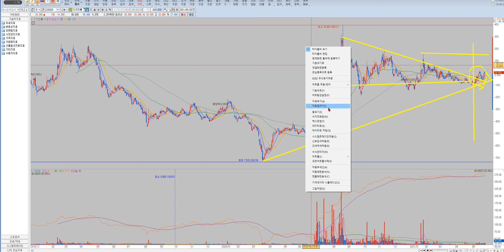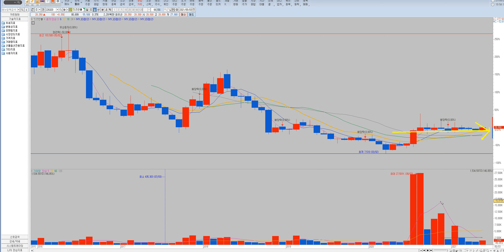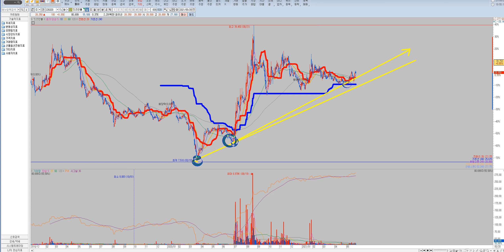100% 관심종목~~!삼각수렴후 추세를돌린 잇츠한불 전고점 도전할수있을까요?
삼성전자 기아차 현대차 컬러레이 광군제 윤석열테마 이낙연관련주 이재명관련주 아남전자 비덴트 코디엠 태림포장 삼부토건 젠큐릭스 광전자 시스웍 카스 인트론바이오 사조씨푸드 이노메트리 박셀바이오 대한뉴팜 파루 녹십자홀딩스 이글벳 중앙백신 씨젠 진원생명과학 고려제약 신풍제약 제일바이오 체시스 에이프로젠제약 진매트릭스 엑세스바이오 한미약품 kmh하이텍 피씨엘 바디텍메드 우리기술투자 이지바이오 빅히트 두산중공업 수젠텍 한화솔루션 제일약품 제넥신 HMM 케이피엠테크 센코 LG화학 삼성물산 우수AMS 아주IB투자 SK케미칼 셀트리온 삼성바이오로직스 데일리블록체인 퓨쳐스드림네트웍스 매직마이크로 코리아센터 하이즈항공 케어랩스 컴투스 큐브앤컴퍼니 종근당 종근당바이오 종근당홀딩스 랩지노믹스 알테오젠 엔에프씨 오스코텍 한화생명 동양생명 톱텍 엔시트론 코로나진단키트 윤석열관련주 이재명관련주 이낙연관련주 정치테마 관심종목 차트분석 차트강의 급등주 상한가매매 주가분석 재영솔루텍 헬릭스미스 우리들제약 셀트리온헬스케어 스튜디오드래곤 티에이치엔 프리엠스 조광ili 호텔신라 셀리버리 에스퓨얼셀 켄코아에어로스페이스한일시멘트 한일진공 한양증권 현대바이오 현대모비스 현대로템 서암기계공업 제이씨케미칼 바이온 베셀 일진전기 하나투어 소룩스 서린바이오 아시아종묘 스페코 신풍제지 메디톡스 현대제철 모트렉스 naver 위드텍 남성 일정실업 까뮤이앤씨 삼진엘앤디 화천기계 신원종합개발 오성첨단소재 토박스코리아 까스텔바작 알로이스 디케이락 포메탈 유에스티 정다운 링네트 케이탑리츠 신성이엔지 삼성sdi 두산인프라코어 대한항공 삼성중공업 하나기술 sk이노베이션 서울식품 페어피코리아 비트컴퓨터 에스씨엠생명과학 gh신소재 코로나백신 모더나백신관련주 에스제이케이 바른손이아이디 카프로 소프트캠프 베노홀딩스 비티원 글로스퍼랩스 모바일어플라이언스 피플바이오 유진로봇 모아텍 장원테크 청보산업 경인전자 세동 영흥 신화실업 이트론 삼성엔지니어링 kec 네오위즈 골드퍼시픽 웰크론 모나미 신성통상 이엠코리아 디엔에이링크 엠투엔 sk바이오팜 에이비프로바이오 ts인베스트먼트 코데즈컴바인 써니전자 성호전자 국영지앤엠 에스코넥 나라엠앤디 수소차 전기차 그린뉴딜 2차전지 가상화폐 디지털화폐 유비케어 전파기지국 메가엠디 인피티니헬스케어 삼표시멘트 다산네트웍스 아이스크림에듀 에코마이스터 티플랙스 웨이브일렉트로 코오롱생명과학 푸른기술 피에스엠씨 좋은사람들 우노앤컴퍼니 엑시콘 유신 솔루에타 쎄노텍 드래곤플라이 펩트론 루트로닉 투비소프트 신신제약 DB하이텍 동신건설 성우하이텍 동원시스템즈  삼천당제약 엘비세미콘 제룡산업 코퍼스코리아 인터로조 길리어드 주식 아스트라제네카 씨젠 씨젠주가 델타항공 amd 카니발 노바백스 펨코 길리어드 사이언스 교환 거래 펀드 투자기금 nikke i225 해외선물 DEvil may cry 카카오 게임즈 주식 니오주식 한화솔루션 모도나주식가격 슈뢰딩거주식 이노비오 이화공영 화성밸브 신원종합개발 부산산업 프럼파스트 우리바이오 아시아나IDT KCTC 금호산업 아시아나항공 우신시스템 크리스탈신소재 삼일기업공사 sk텔레콤 kb금융 에어부산 삼보산업 두산퓨얼셀 동화약품 모더나 주식 주가 니콜라 화이자 주식 비케이탑스 삼성출판사 대덕전자 티웨이항공 kc그린홀딩스 유라테크 이수화학 신성델타테크 원풍물산 명성티엔에스 노랑풍선 모두투어 참좋은여행 KPX생명과학 토비스 라노공업 카카오 삼화네트웍스 노바텍 한셈엠케이 한국기업평가 하나마이크론 석경에이티 조일알미늄 하이트론 지트리비앤티 스타플렉스 소마젠 얼라인드 우리조명 케이프 위지트 영신금속 에이스토리 에스씨디 kc코트렐 알루코 휴켐스 삼아알미늄 비디아이 전진바이오팜 메드팩토 제놀루션 일지테크 릭스솔루션 인콘 엘앤에프 포스코케미칼 보겸TV 안소희 제니 연예인 아이유 김기훈 chul soon hwang 엘앤케이바이오 마이크로디지탈 바이오스마트 아이에이네트웍스 파미셀 한국전력 만도 테스나 한진칼 JYP Ent.아이큐어 영화금속 네패스아크 현대건설 SK하이닉스 고바이오랩  알서포트 대한전선 유한양행 주식천하제일검 정찬성 내안의신TV 둥지언니 애플카 백신 신사임당 RT7 김종봉 투자원칙 1억 10억 100억 1000억 2천만원 1천만원 500만원 50억 동네부자 지역개미 동네개미 김작가TV 에버다임 금호에이치티 우리들휴브레인 맥스로텍 sv인베스트먼트 휴림로봇 유니온머티리얼 진양폴리 태경케미컬 진에어 보락 제이콘텐트리 하나투어 교촌에프앤비 휴마시스 한스바이오메드 YBM 에이티세미콘 재테크 주린이 주식초보 차트 기본적분석 기술적분석 주식트레이더 주식강해 남석관 박종훈의 경제한방 주식과외 815머니톡 염승환 매집 세력 정배열 역배열 주식급등단타 돌파매매 눌림목 과대낙폭 다이빙기법 농사매매 3번자리 컵앤핸들 이건희TV 경제의신과함께 체인지 그라운드 뉴욕주민 전업투자자 이창훈 주식스윙명단Tv 주식잡TV 쌍용차 디바이스이엔지 한전산업 세원셀론텍 율촌화학 뉴보텍 에프엔에스테크 이크레더블 고려신용정보 대림산업 대림건설 아스트라제네카 화이자관련주 응압병실관련주 계양전기 세방전지 인터지스 솔트웍스 제넨바이오 명문제약 키네마스터 동성제약 인터파크 지니뮤직 가온미디어 카페24 일양약품 씨아이에스 센트랄모텍 원방테크 한국패키지 인포뱅크 알체라 제일전기공업 에이엔피 한세엠케이 지니언스 에스맥 지놈앤컴퍼니 프리시젼바이오 에이치엘생명과학 젬백스 퓨처켐 퀸타매트릭스 빅텍 보령제약 동방 대성미생물 창원개미 주식단테 민이파파 주식부자아빠 삼프로TV 와조스키 가상화폐 란돌TV 시윤주식 이헌상황금바닥 대박난박약사 시간여행TV 창원개미 창원개미TV 민이파파 개천에서용재난다 김용재 tesla 테슬라 애플 페이스북 나스닥 다우존스 코스피 코스닥 종합지수 인버스 곱버스 레버리지 ETF ETF트렌드 슈카월드 슈퍼개미김정환 슈퍼개미 이세무사TV 슈퍼개미배진환 슈퍼K 김정환 개형 주식카페 미국주식 게임스탑 공매도 펀더멘탈 저평가 우량주 시가총액 배당수익률 평균거래량 해외주식 국내주식 상한가 인베스팅닷컴 키움증권 한국투자증권 네이버 동학개미 서학개미 비트코인 이더리움 tether 리플쌍용차 디바이스이엔지 한전산업 세원셀론텍 율촌화학 뉴보텍 에프엔에스테크 이크레더블 고려신용정보 대림산업 대림건설 아스트라제네카 화이자관련주 응압병실관련주 계양전기 세방전지 인터지스 솔트웍스 제넨바이오 명문제약 키네마스터 동성제약 인터파크 지니뮤직 가온미디어 카페24 대한해운 바이넥스 삼화페인트 대웅제약 한온시스템 오텍 영진약품 테라셈 알티캐스트 에이프로젠kic 에이비엘바이오 유나이티드제약 필룩스 티앤엘 드림텍 세화아이엠씨 엔케이물산 바이오리더스 삼화전자 상상인인더스트리 SBI인베스트먼트 엠에스오토텍 서연탑메탈 덕성 진도 한국전자홀딩스 일동제약 제이티 에스트래픽 위메이드 대영포장 한송네오텍 주식하는법 주식기초 주식차트보는법 천영록 와우넷 주식투자 허영만 타짜 주식 체인지그라운드 넵튠 레고켐바이오 일신바이오 옵티팜 신한지주 쌍용양회 클리노믹스 범양건영 이니텍 hsd엔진 lg생활건강 한국조선해양 에이치엘비 에이치엘비생명과학 명신산업 대원화성 LG전자 포인트모바일 코스모화학 아모레퍼시픽 휘닉스소재 녹십자셀 현대위아 영풍제지 제이웨이 필로시스헬스케어 기본적분석 기술적분석 직장인주식 주린이 주부주식 은퇴자금 주생아 시스템트레이딩 단타 스  중장기 주식 삼프로 주식트레이더 슈카월드 신사임당 주식단테 JJ리더 상한가 민이파파 김정환 김작가 가치투자 존리 급등주 스윙검색식 종목고르기 주식스터디 주말주식공부 내일은나도 상한가 테마주 화살표 검색식 추세추종 창원개미 김종봉 대장주 트레이더백두산 체인지그라운드 미세먼지 서연이화 미디어젠 한국전자인증 디지캡 gs건설 대우건설 녹십자랩셀 이노테라피 리노공업 롯데리츠 현대오토에버 맥쿼리인프라 티엘비 이씨에스 에넥스 홈센타홀딩스 인바이오 팅크웨어 그린케미칼 엔젠바이오 코로나19확진자 웰크론한텍 서울바이오시스 우양 에스앤더블류 세운메디칼 지니틱스 안국약품 엘엔에프 텔레칩스 키이스트 덱스터 한국비엔씨 코리아써키트 주식계좌개설방법 힐링여행자 야손TV 머니올라 염블리 포트폴리오 배터리 반도체 대박주 2021 존리 가치투자 박세익 달란트투자 투자법 주식 증권 비트코인 이더리움 리플 이오스 트론 거래소 다우 나스닥 해외주식 해외증시 암호화폐 전업투자 부업 트레이딩 키움 영웅문 주식이란 투자 캔들 하락 상승 거래량 이평선 이동평균선 볼린저밴드 볼밴 일목균형표 구름대 RSI MACD 모의투자 기법전수 단타스윙 주식초보 코인초보 주린이 코린이 개미 고수 비법 대박 차트 전업주부 새댁 집에서 재택근무 재테크 주식 코스닥 코스피 종목분석 시황 종목추천 주식강의 주식투자 주식초보 주식 트 주식부자 주식단타 한국경제 수익만세 이데일리 머니투데이 증시 증권 제약바이오 남북경  단타장인 행복펀드 주식전쟁 급등이대표 단타사냥꾼 조선 실적주 수익대장 국채금리 조선해운 뷰웍스 루트로닉 주식강의삼성전자우삼성전자주식삼성전자우선주삼성전자전망장기투자주식추천주식교육주식유튜버주식유튜브가치투자저평가우량주배당금증시전망증시시황삼성전자우선주주가전망주식시황기초경제재테크재테크적금특별배당주식채널주식영상삼성전자 주가삼성전자 주가 전망삼성전자 장기투자반도체 관련주삼성전자 배당삼성전자 배당금삼성전자 분석삼성전자 주식 분석삼성전자 주가 분석삼성전자 삼성전자우선주삼성전자 삼성전자우삼성전자 주가 전망 2021삼성전자 주식전망주식투자주식강의 기초삼성전자우 주가 전망카카오네이버현대차 주가LG화학주가전망테슬라삼성바이오로직스애플주식 삼성전자주가  주식재테크 삼성전자우  삼성전자우선주  증시전망  삼성전자주가전망  주가전망  주식전망  부자오빠  삼성전자  주식  재태크  재테크  부업  부동산  미국주식  미국증시  부자아빠  ETF  투잡  반도체  4차산업혁명  자율주행  인공지능  5G  D램  낸드플래시  메모리반도체  비메모리반도체  시스템반도체  파운드리  TSMC